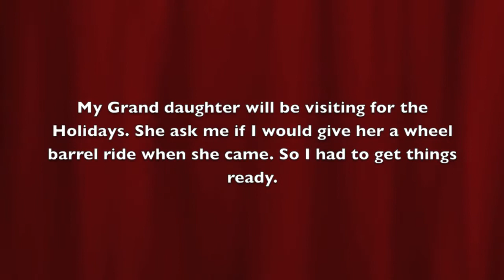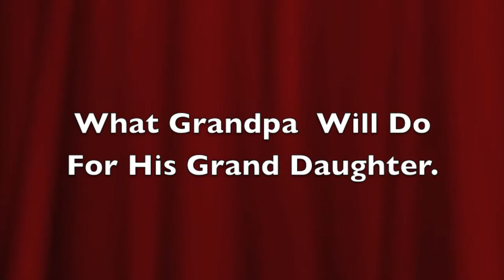What Grandpa will do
Just a fun video for my Grand daughter